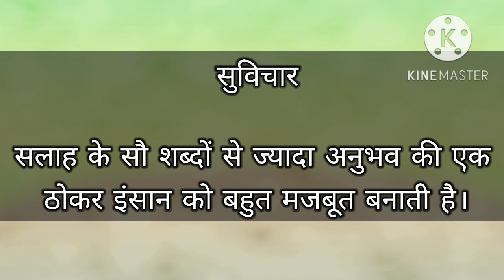अनुभव दुनिया की सबसे बड़ी शिक्षा होती है